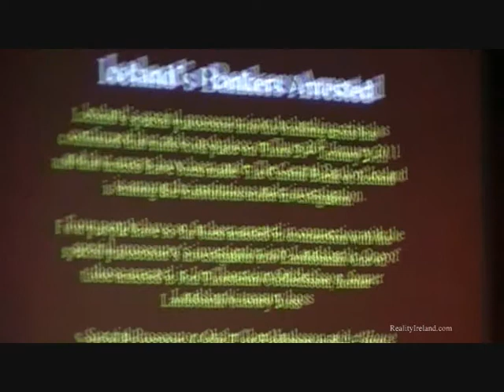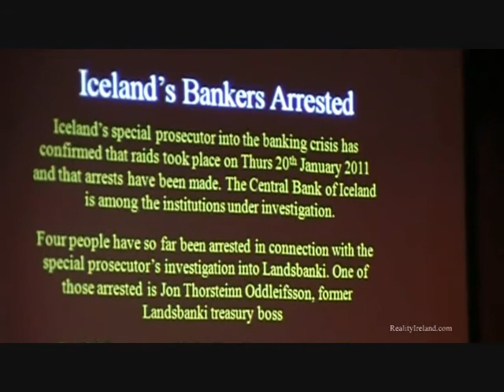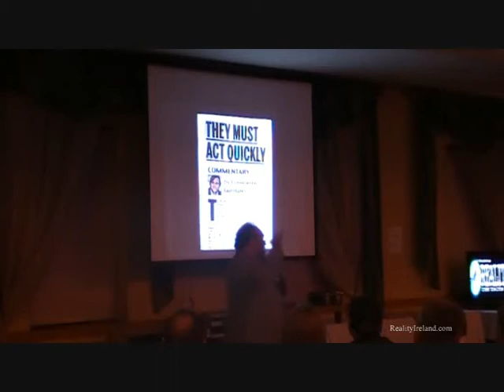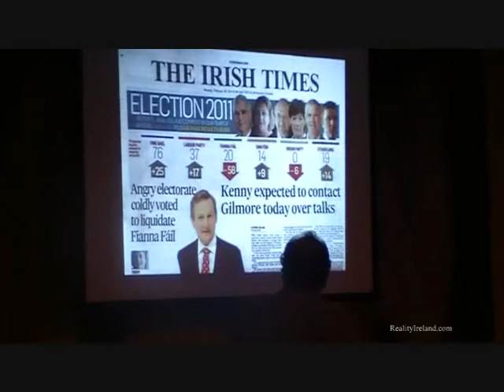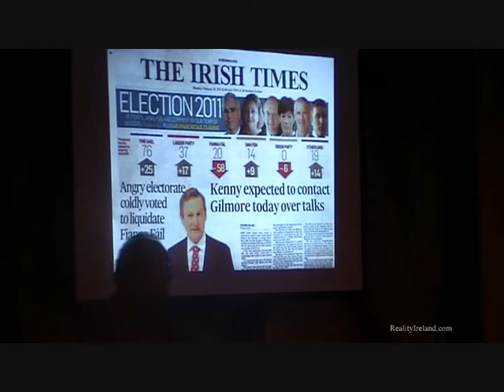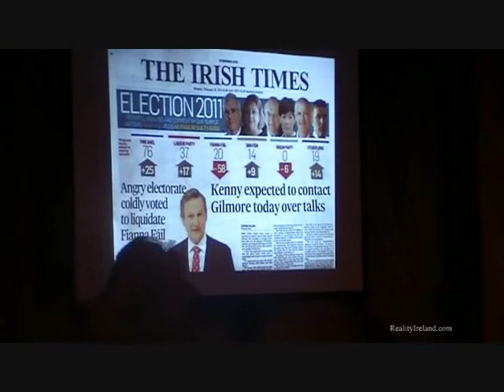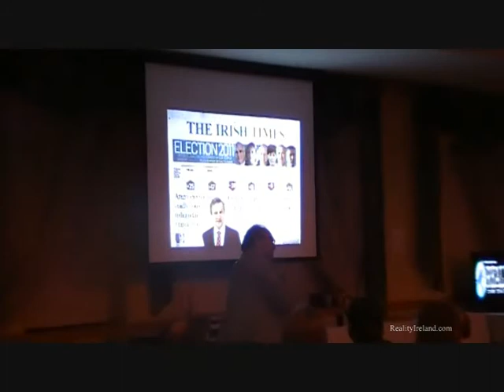The Rape of Ireland's Natural Resources - Part 7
...presents Therese Ruane and Ian R Crane speaking about how Ireland's natural resources were signed away by corrupt ex minister Ray Burke and the fact that the deal is renegotiable as things stand.
In a 2007 report done by the Department they estimated a conservative number of 10 billion barrels of oil available off the west coast of Mayo.
Would this help in Ireland's economic recovery?
What are the motives behind the actions of these multinational oil corporations?
What actions need to be taken by the Irish Government in order for the Irish people to benefit from their own resources?